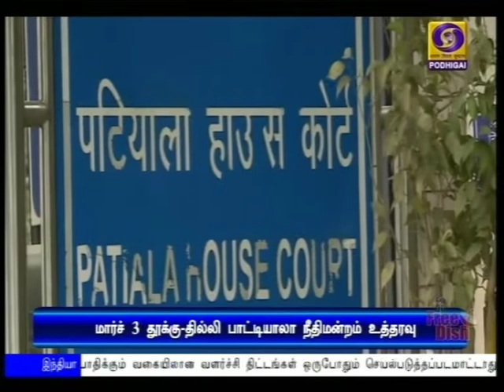மார்ச் 3-ல் தூக்குதண்டனை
நிர்பயா பாலியல் குற்றவாளிகளுக்கு மார்ச் 3 ஆம் தேதி தூக்குதண்டனை - தில்லி நீதிமன்றம் உத்தரவு.